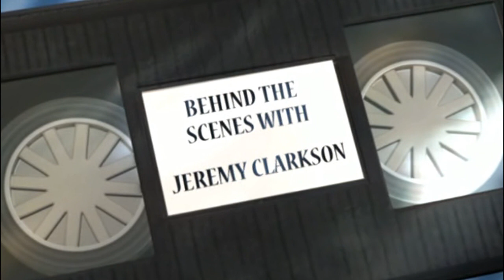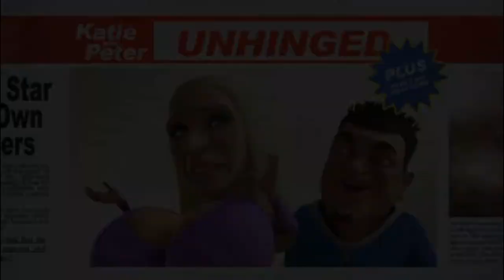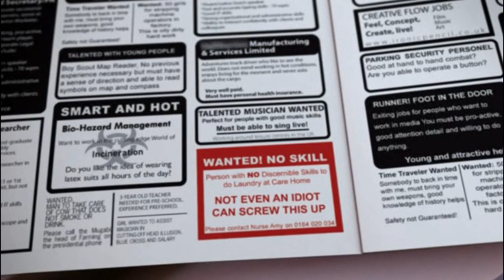Headcases Episode 4 Part 1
Headcases HD Season 1 Episode 4

This Headcases episode includes sketches of Bono pleading for better postal services, Russell Brand being used as a toilet brush and the Princes go to the cinema. Plus Dames Helen Mirren and Judi Dench get put in the stocks.